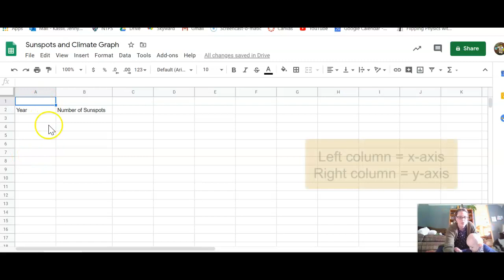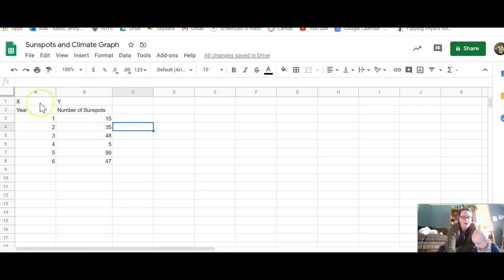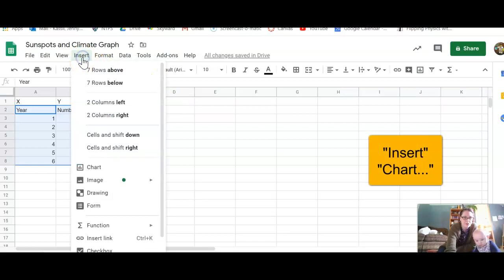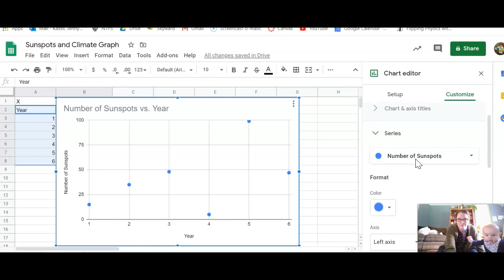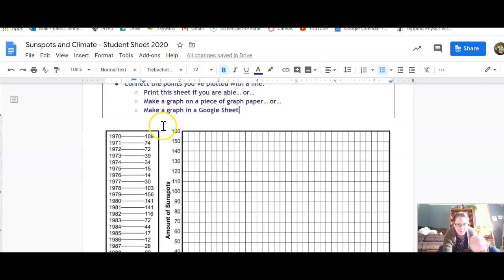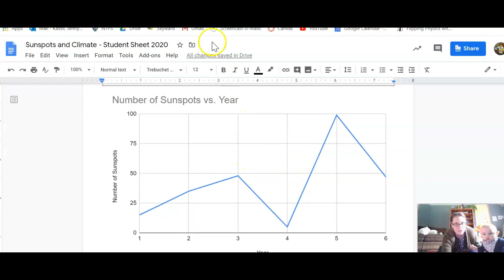Students: How to graph with Google Sheets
Need to make a graph on your own?  Here are my pro tips!